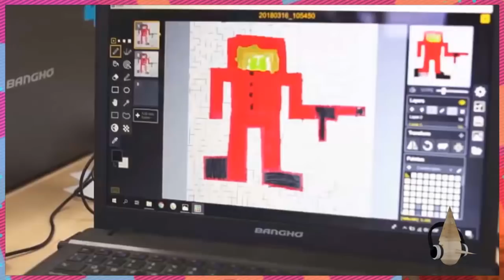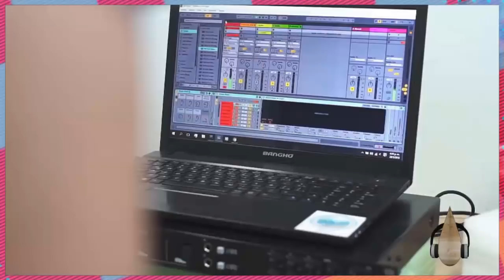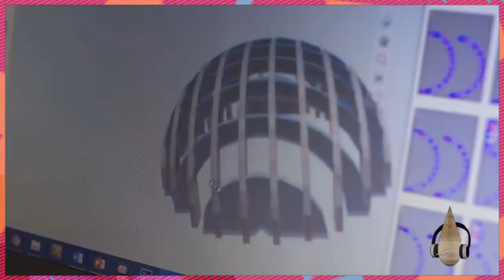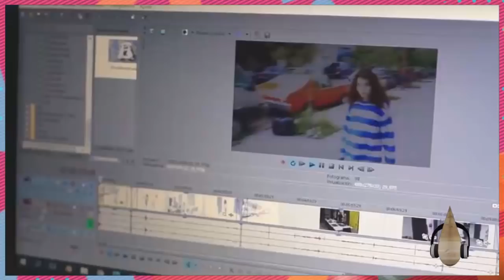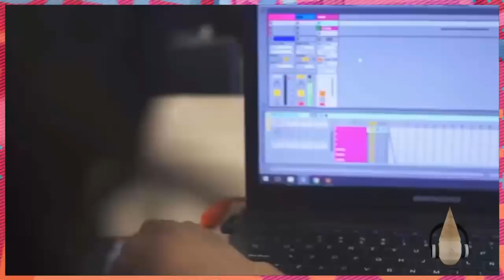Sebastian Luce en Decime la Verdad - Vorterix Bahía